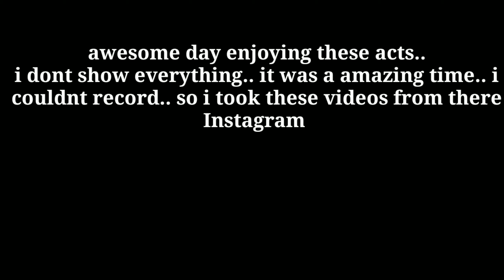A Haunted halloween Circus 😱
Fun day at horror themed Circus 😈 parnormal Cirque in Gernee, Illinois.